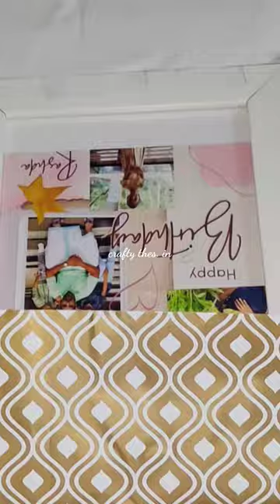Packing Idea|Awesome Frame Packing Idea#Framepacking|Gift Decoratio